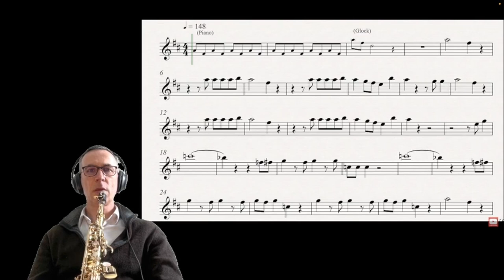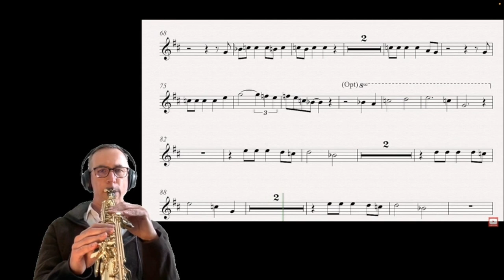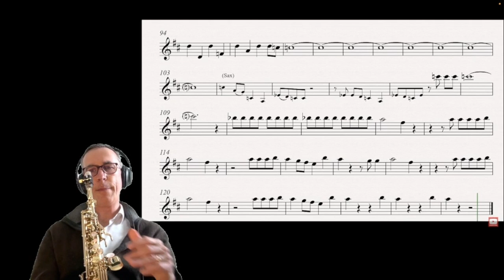Dreamer 🔥 🎷 | Supertramp | Soprano saxophone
Setup : Selmer Serie III soprano sax, Tech Mouthpiece, 3.0 Rico Royal reed

LYRICS
Dreamer, you know you are a dreamer
Well can you put your hands in your head, oh no!
I said dreamer,
you're nothing but a dreamer
I said "Far out, -
What a day, a year, a life it is!"
You know, - Well you know you had it comin' to you,
No there's not a lot I can do
Dreamer, you stupid little dreamer;
So now you put your head in your hands, oh no!
I said "Far out, - What a day, a year, a life it is!"
We'll work it out someday
If I could see something
You can see anything you want
boy If I could be someone-
You can be anyone, you celebrate boy.
If I could do something-
Well you can do something,
If I could do anything-
Can you do something out of this world?
Take a dream on a Sunday
Take a life, take a holiday Take a lie,
take a dreamer Dream, dream, dream, dream, dream along...
I said dreamer, you're nothing but a dreamer
Well can you put your hands in your head, oh no! OH NO!